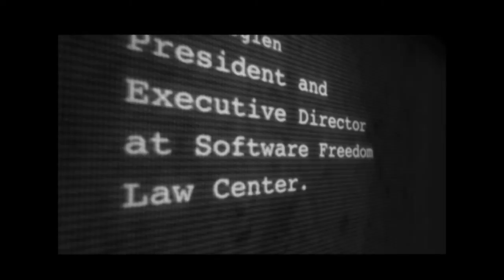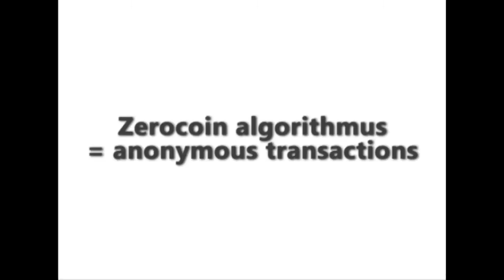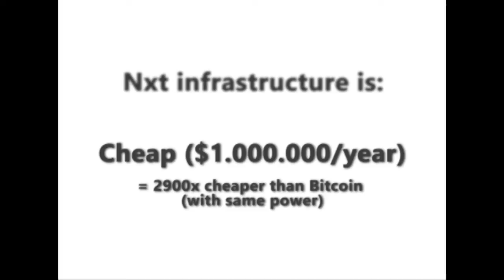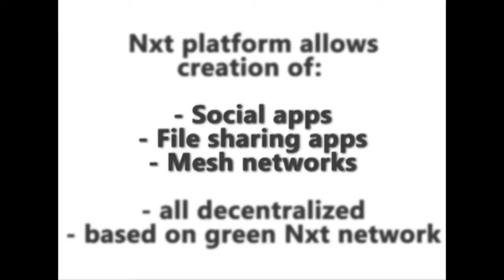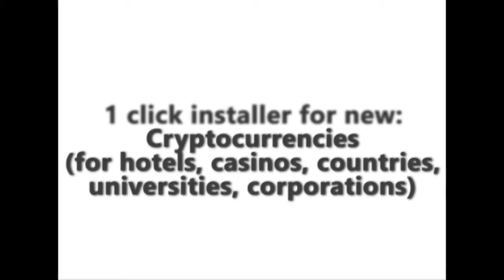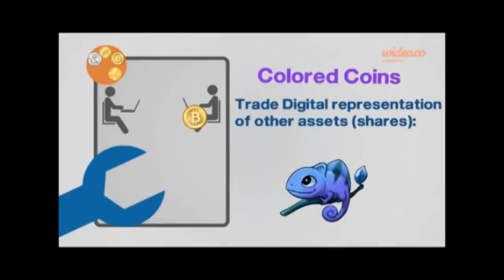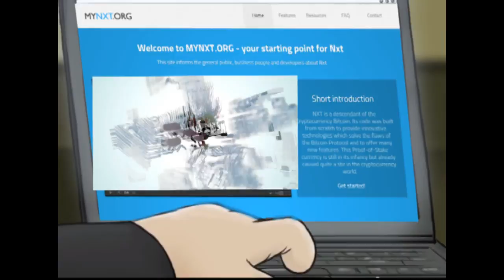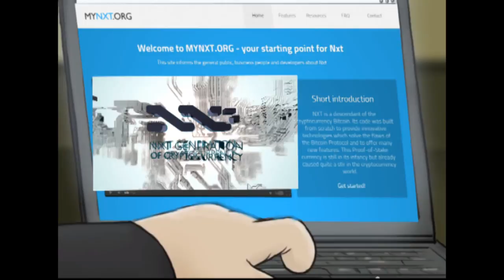Nxt Decentralized Internet - alfa version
Would you like to write about the future cryptocurrencies? Nxt is already here: justpaste.it/nxt-introduction-4-journalists